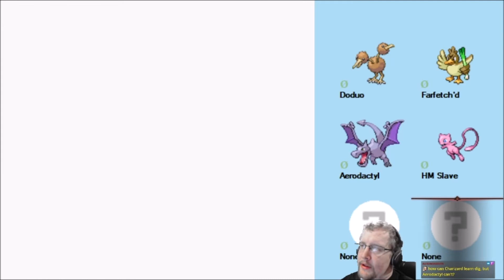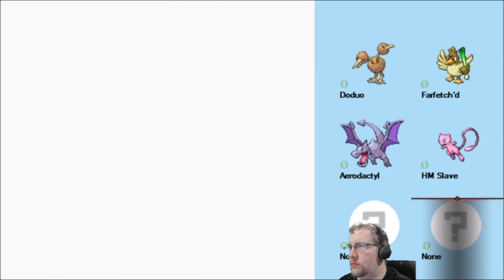Generation 1 Type Challenge FLYING Team #3 - Part #4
Clearing the S.S. Anne and taking on Lt. Surge!

Monday - Friday 8am CST - Pokemon Gen 1 Type Teams
Tuesday 9pm CST - Co-op Stream
Thursday 9pm CST - Co-op Stream